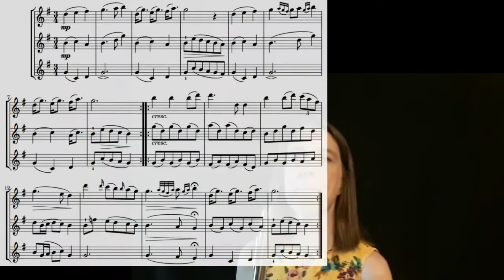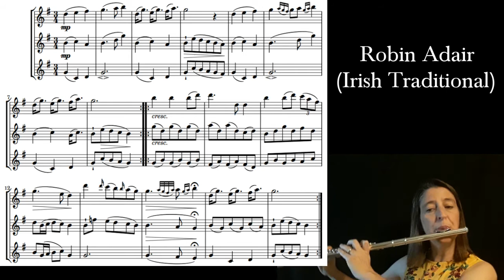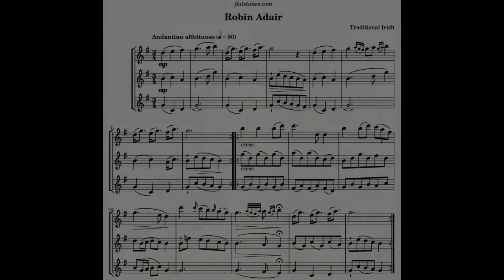Robin Adair (Play Along)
Play along TRIO video for Robin Adair (Irish Traditional).  Play both repeats: I cover parts 1 & 3 the first time, parts 2 & 3 the second time.
Intro: 0:00
Music: 0:25